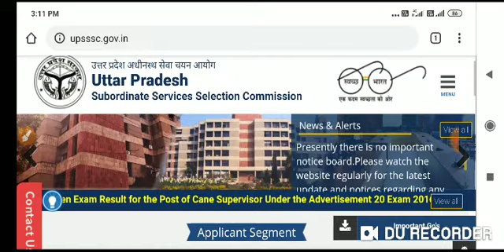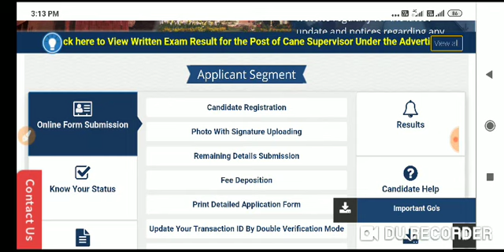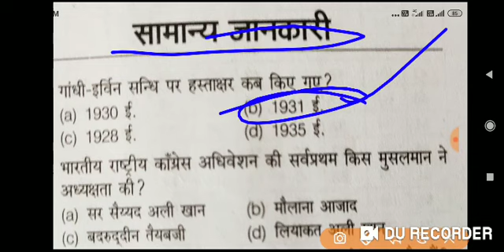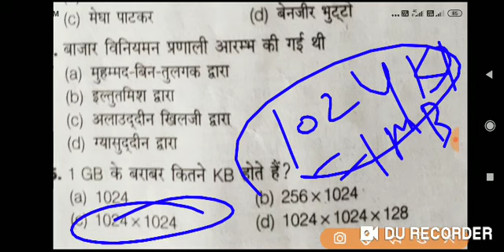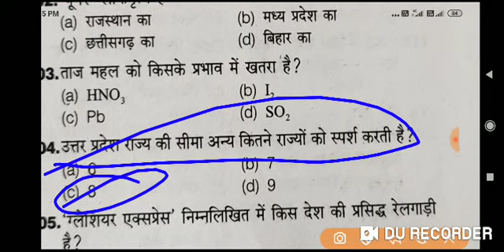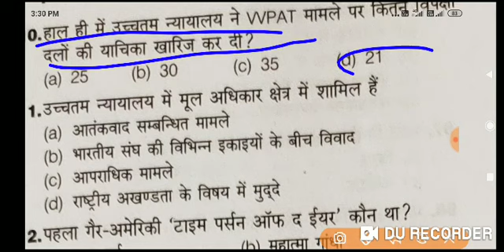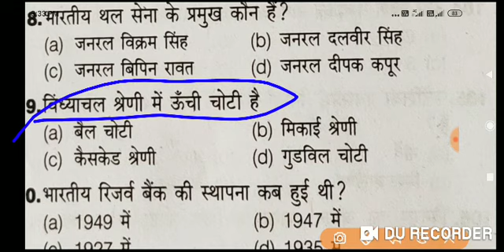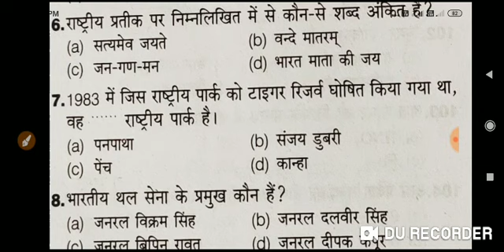असिस्टेन्ट # 2019 *सामान्य अध्ययन *विविध विषयों पर आधारित QUESTION तो जरूर देख ले**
UPSSSC, UPPSC RRB NTPC GROUP D
***RAHUL WI FI STUDY***

upsssc जूनियर असिस्टेन्ट एग्जाम 2019 जल्दी देखे

psssc जूनियर असिस्टेन्ट एग्जाम 2019 जल्दी देखे